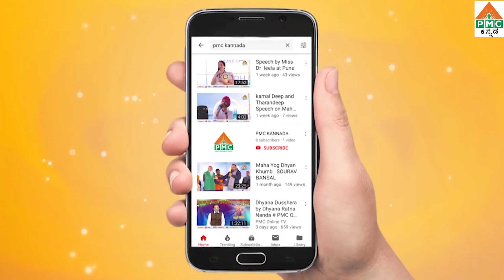ಹುಳಿಯಾರಭಾಗ 2''11ದಿನಗಳ ಮಹಾಕರುಣಾ ಸಸ್ಯಾಹಾರೀ ಜನಜಾಗೃತಿ ಜಾಥಾ ಧ್ಯಾನ ಪ್ರಚಾರ ಹಾಗೂ ಸಸಿ ನೆಡುವ ಕಾರ್ಯಕ್ರಮ''